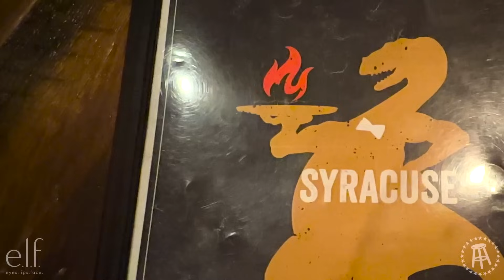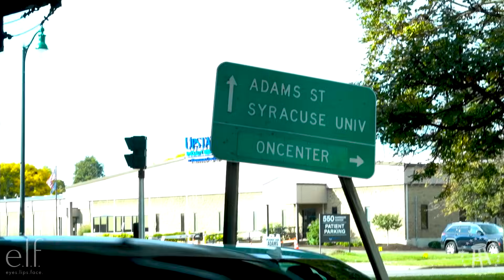Pregaming & Partying with Syracuse University - Vlog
⚡️NEW VLOG⚡️

Come along with us as we miss our flight, pregame the Syracuse-Clemson game with the awesome people at Syracuse University and keep the party going all the way until the plane ride home!